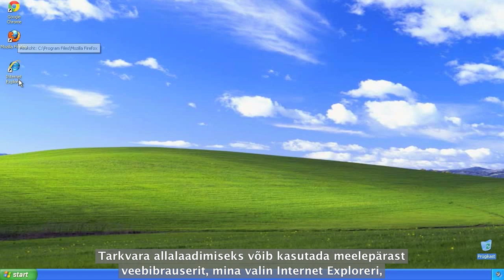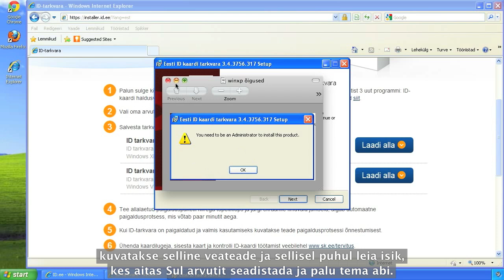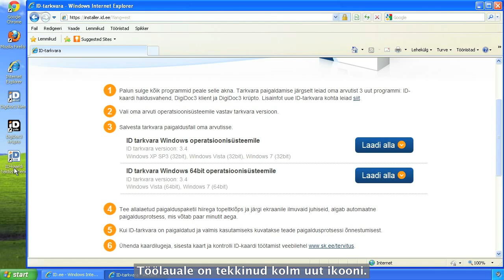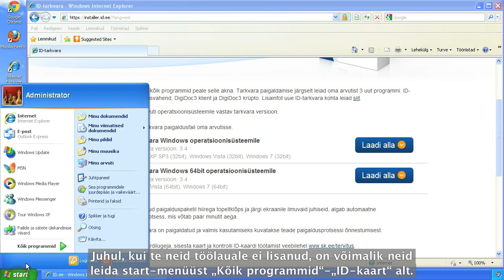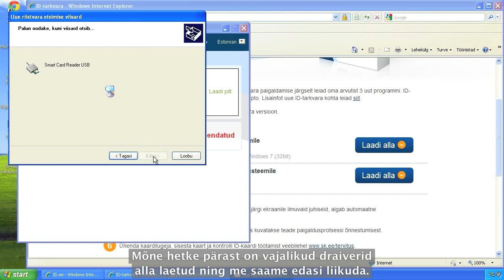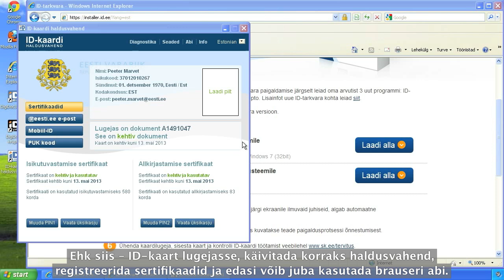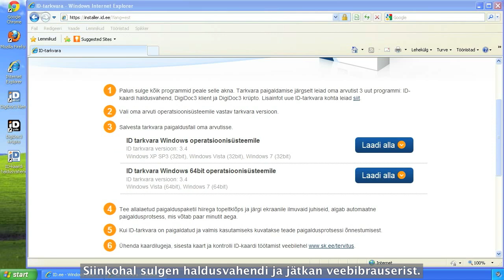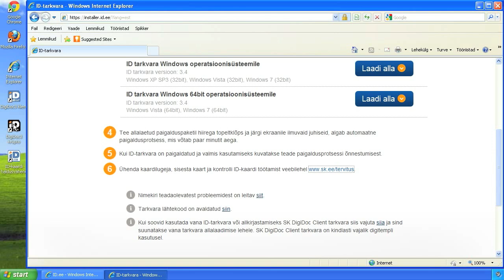ID-kaardi tarkvara paigaldamine: Windows XP - subtiitritega